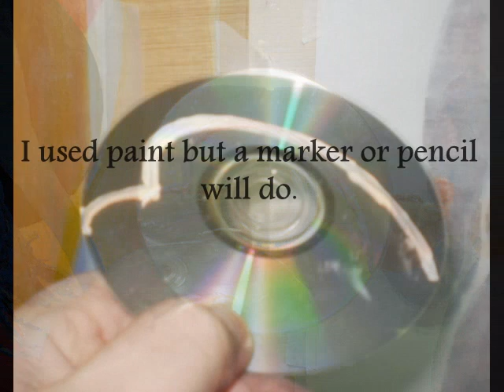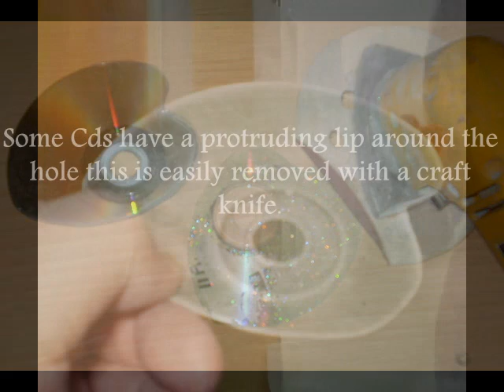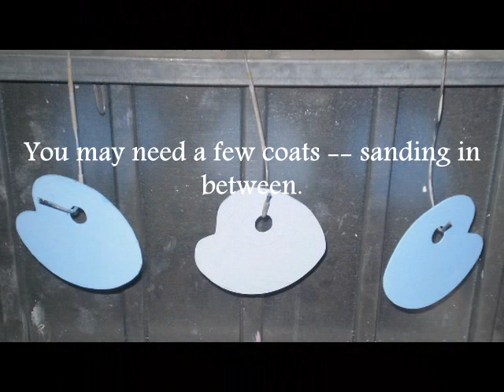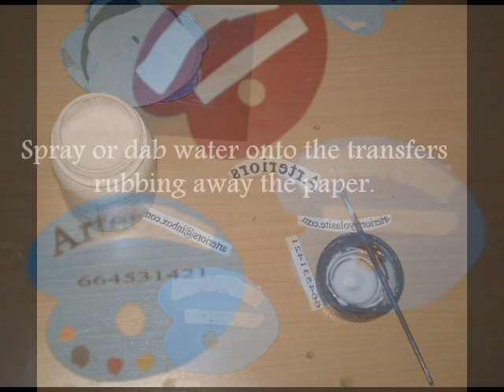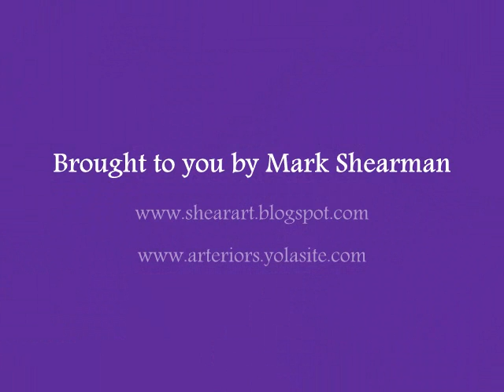how to make a paint pallet shaped Business Card from old Cds and using a transfer technique.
How to make a Business Card from old Cds and using a transfer technique. Paint pallet sheped.